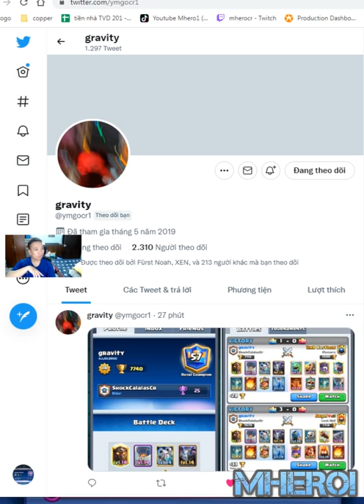Lava hound balloon Mighty Miner BEST DECK Clash Royale Gravity